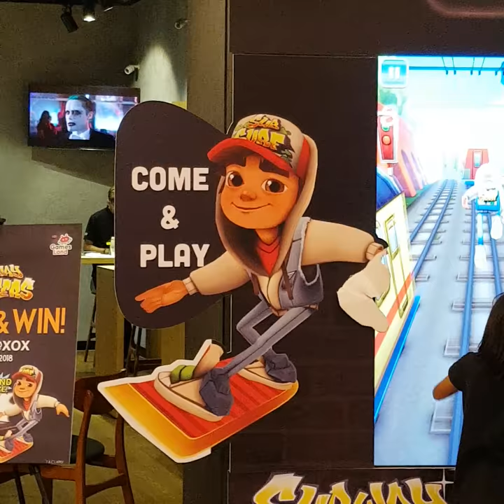Playing subway surfers at this big screen is fun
Subway surfers sunway pyramid